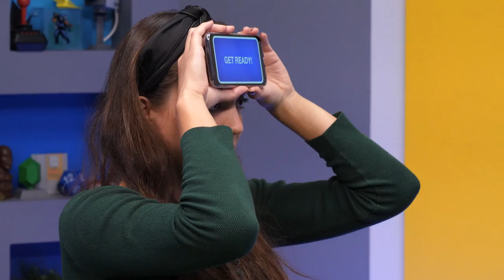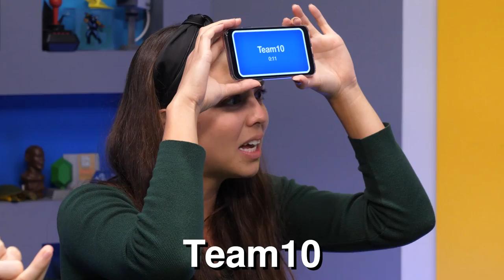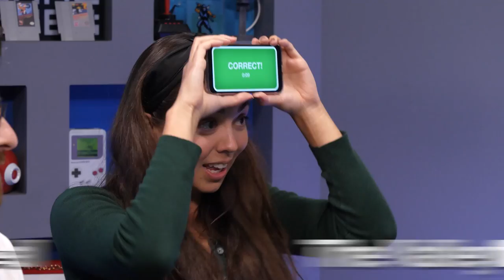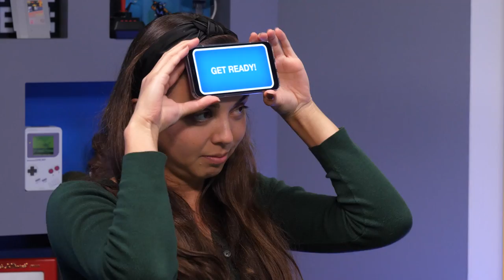Heads Up! (YouTube Edition)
We took the Heads Up app and made a deck that’s all about YouTube! Check us out every Monday, Wednesday, Friday

CREW
Director: Spencer Agnew
Segment Producer: Kiana Parker & Spencer Agnew
Editor: Spencer Agnew
Vice President, Unscripted: Matt Raub
Creative Producer: Kiana Parker
Production Manager: Garrett Palm
Production Coordinator: Jacqi Jones
Assistant Director: Garrett Palm
Art Director: Cassie Vance
Art Coordinator: Yasmeen Mughal
Art Assistant: Alex Aguilar
Art Assistant: Oliver Wehlander
Art Assistant: Andrew Harmon
DP: Brennan Iketani
Cam Op / G&E: Dustin Bloodgood
Cam Op: Vida Robbins
Sound Mixer: Greg Jones
Assistant Editor/DIT: Matt Duran
PA: Heidi Ha
GFX: Winton Foulds
Content Manager: Kiana Parker
Stage Manager: David Hill
Executive Assistant: Erin Dougal